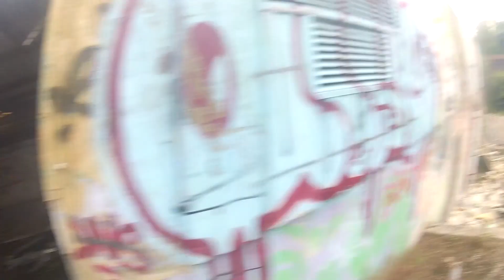Paintball DeltaFr 2013 - Assaut 5 vs 3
A 10:00 5 Delta canardent Eagle qui croit être bien caché !